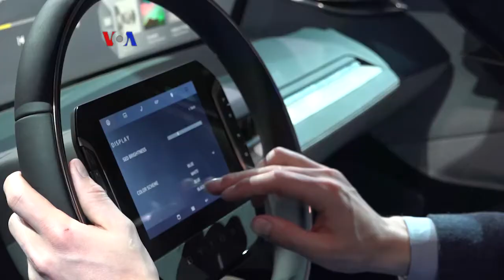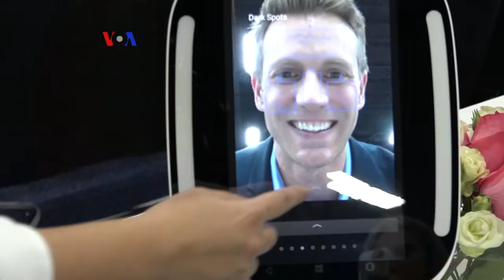CES Tampilkan Gawai Pintar dengan Sensor dan Konektivitas - Laporan VOA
Pameran Elektronik Konsumen atau Consumer Electronic Show berlangsung di Las Vegas, AS pada pekan kedua Januari ini. Beragam inovasi terbaru yang mengandalkan sensor dan konektivitas internet tampil di ajang tahunan ini. Berikut laporan Helmi Johannes dari VOA di Washington, DC.